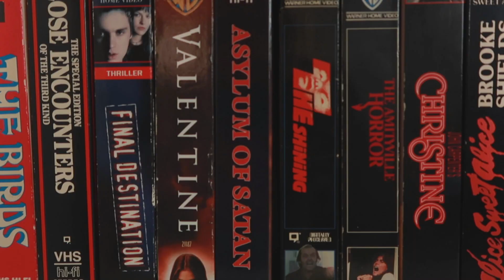Reacting to SLUGS (1988)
Today I'm watching the cult classic creature feature SLUGS (1988) for the first time ever! Will I love it? Will I hate it? Watch & see!